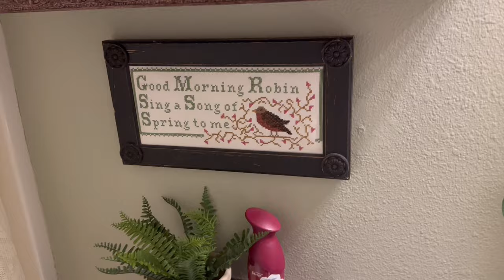“Several” DAYS IN MY LIFE ~ THRIFT HAUL & + how I’m using some of it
Hey y’all! I hope y’all ready for a long vlog. There is a little bit of everything in this one. My “ray of sunshine” even comes out to shine for a minute. 😄☀️

XOXO,
Donna

Antiques & More
10345 Auto Mall Pkwy, D'Iberville, MS 39540